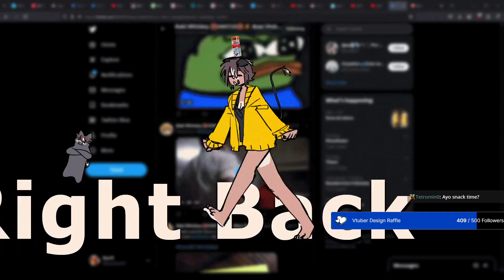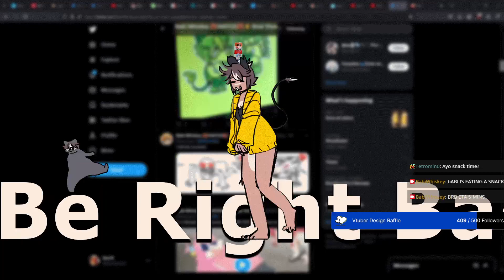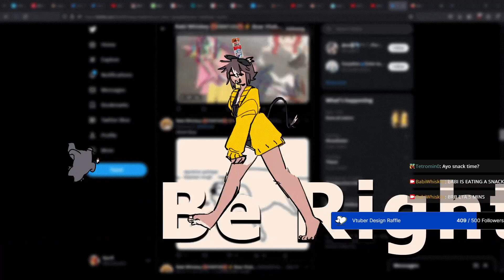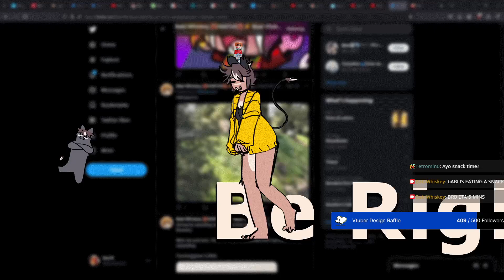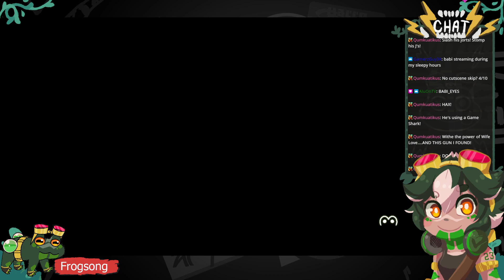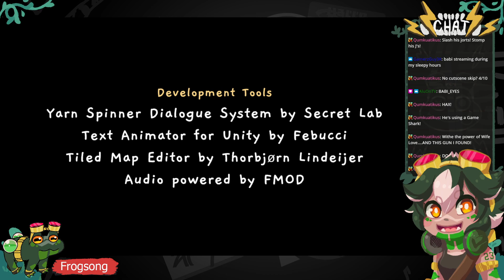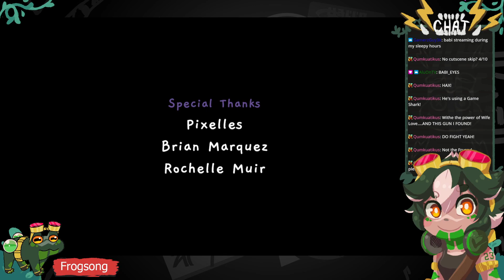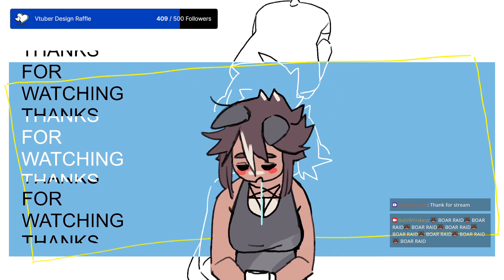Frogging and Whisking! Where is Billy?! [Frogsong Gameplay] Prt 03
The lands are being terrorized by rumors and prejudice. Can Froggy Whiskey and Billy Beetle show everyone who is BOSS?!

We're facing the worst boss yet... our inner demons!!
Game complete!